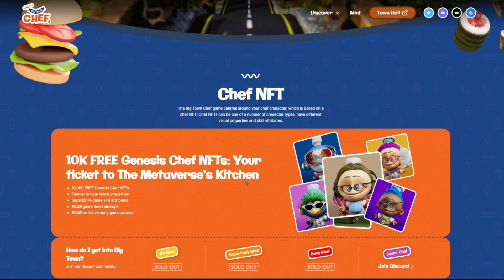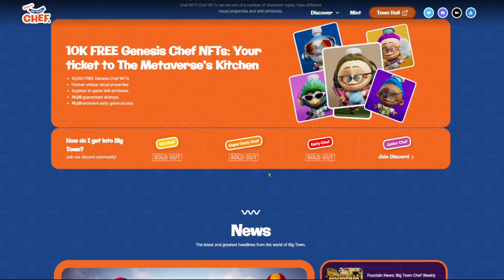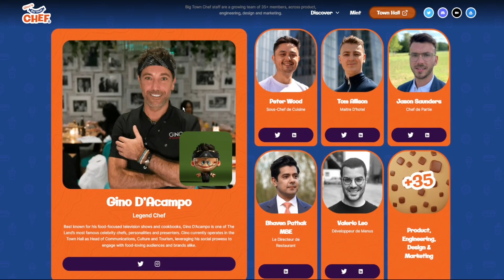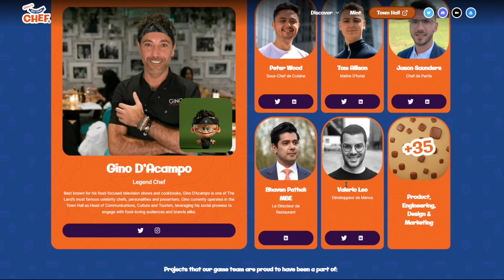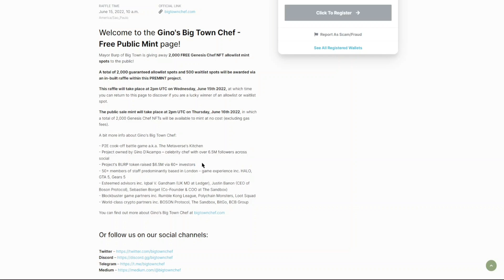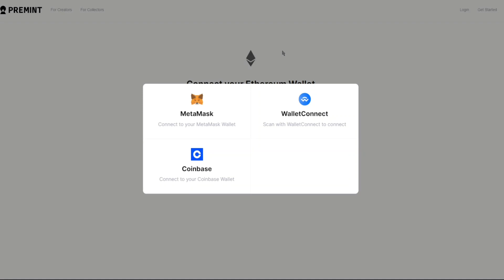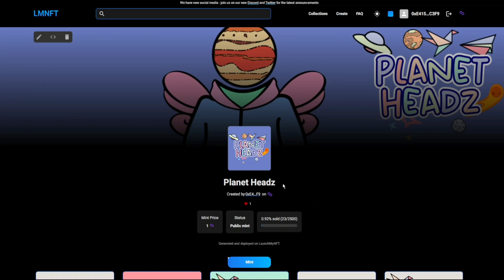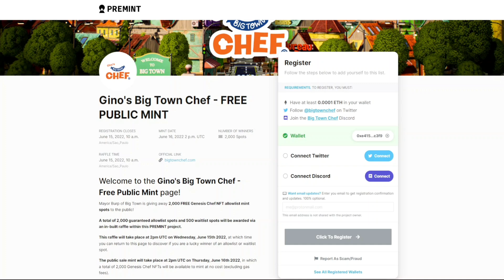🚨 URGENTE - COLEÇÃO FREE MINT DE CHEF FAMOSO COM DROP DE TOKEN E POTENCIAL DE VALORIZAÇÃO DE 10X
DÊ SUPORTE AO CANAL MINTANDO MINHA COLEÇÃO DE NFTS

📲COMPRE CRIPTO MOEDAS VIA PIX DIRETO NA CARTEIRA (TAXA ZERO)